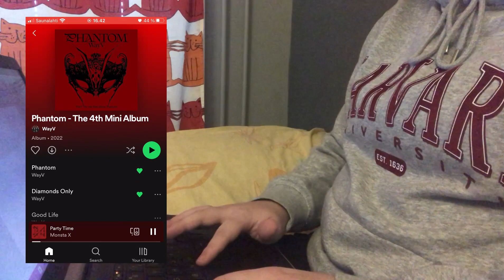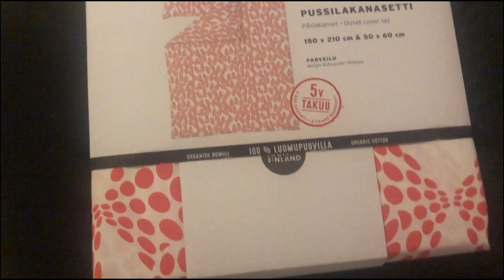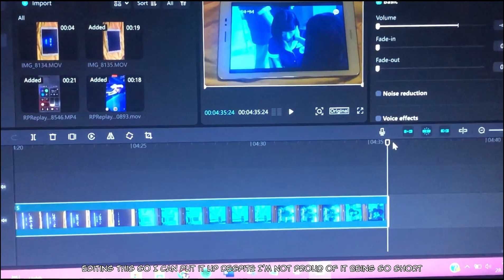vlogmas week four: Christmas Day, visiting the cemetery, binge watching shows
I'm sorry that this vlogmas last week vlog is shorter :( I got sick so all of my planned things didn't end up happening, I hope you still like this!🍰

if you could come back to my channel and keep supporting me, it would mean the world to me(⸝⸝ᵕᴗᵕ⸝⸝)

🌙music used in this video:

LoFi Hip Hop - Chilled Music Radio (Twitch and Streamer Friendly)